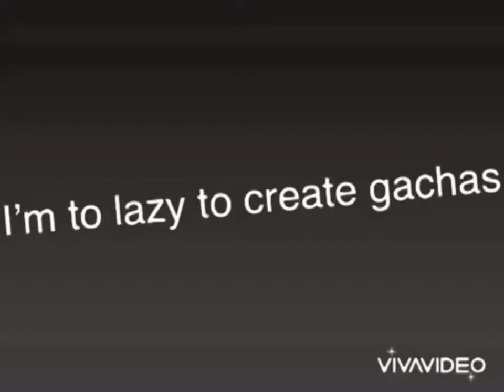Sub to these peeps!